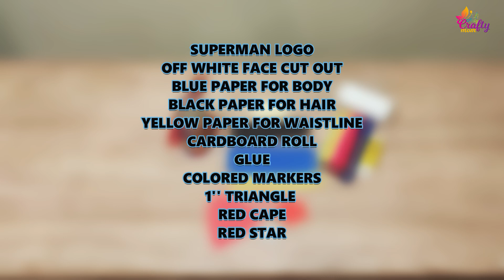My Super Dad "Happy Father's Day". Father's day easy craft idea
FATHER'S DAY CRAFT WITH THE TOILET ROLL
GATHER THE MATERIAL
Cardboard Roll
Red color paper
Blue color paper
Yellow color paper
Black color paper
Colored markers
superman logo print out
Glue stick

Follow the video & make super cute craft for your super dad :)